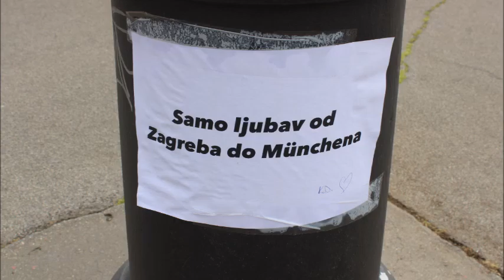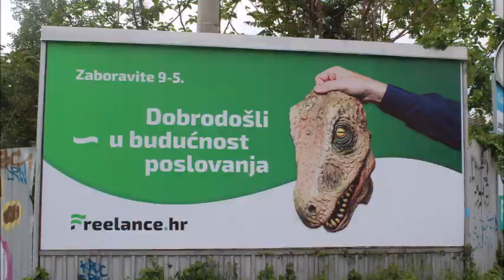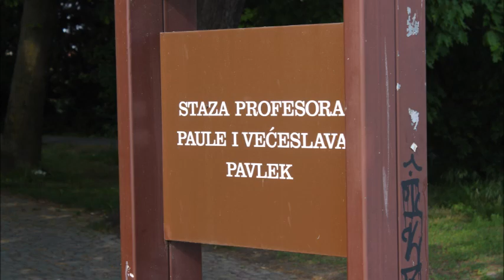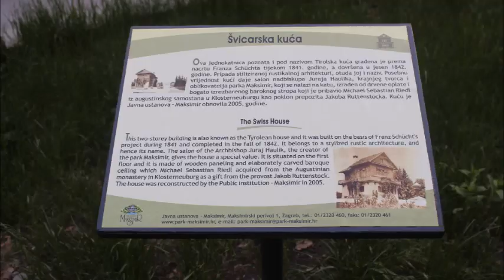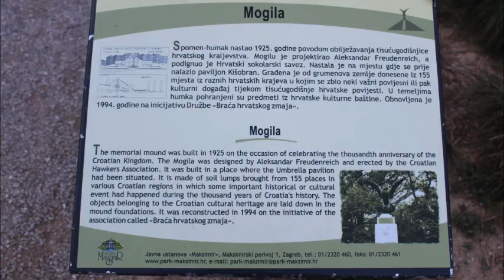Fotovlog 36. Zagreb 8.5.2022.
Zagreb snimljen na raznim lokacijama dana 8.5.2022.